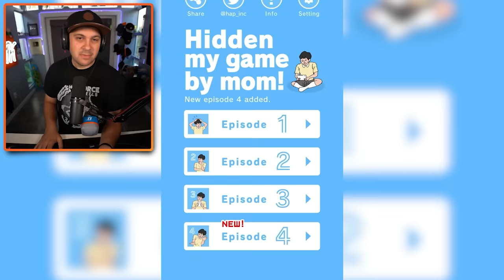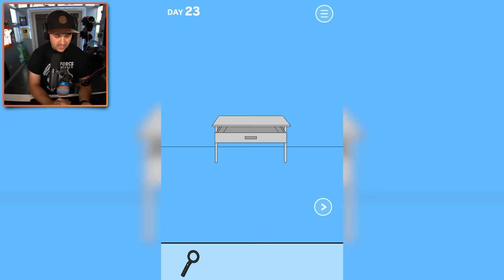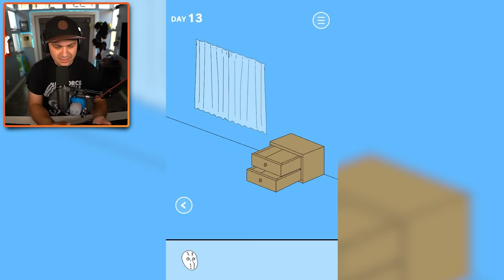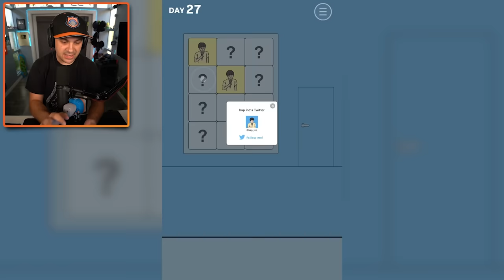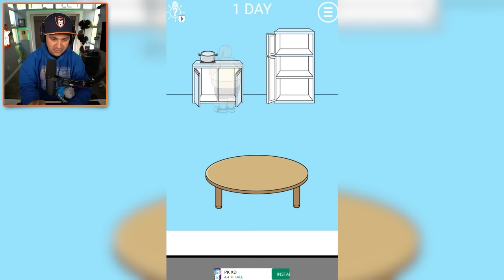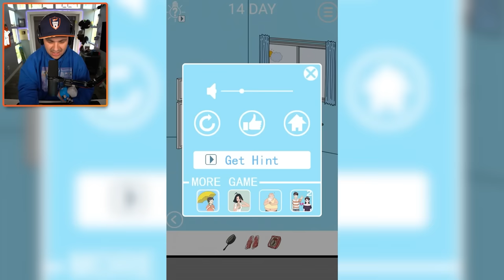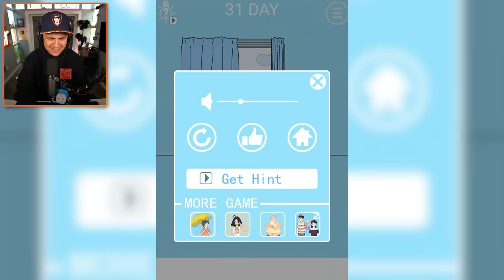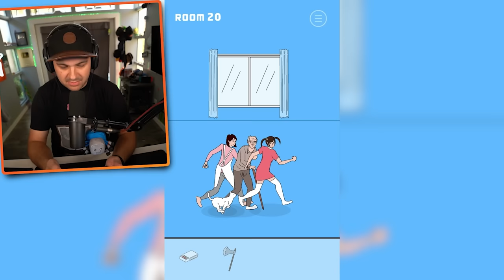I Completed 100% of My Mom Hid My Video Games